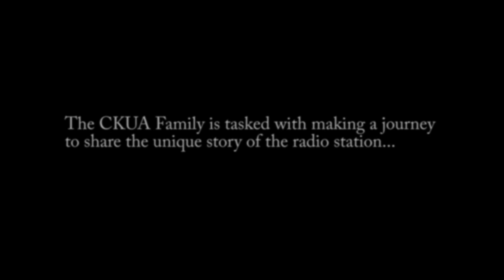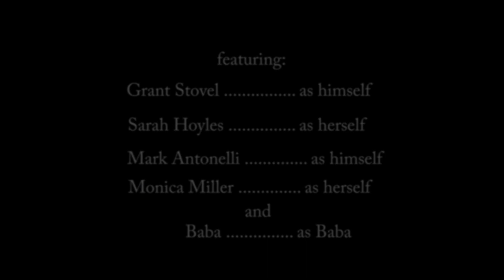Meet the Family at our 2013 Spring Fundraiser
Watch our family get ready to go "On the Road" to promote our Spring Fundraiser - April 18-28, This is our family - make it yours.